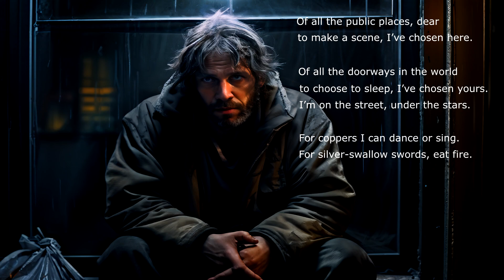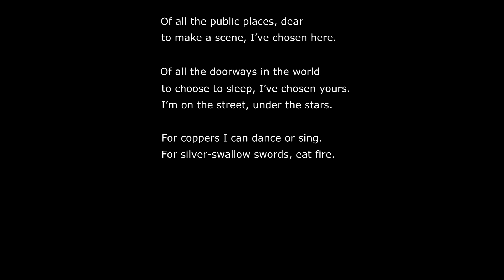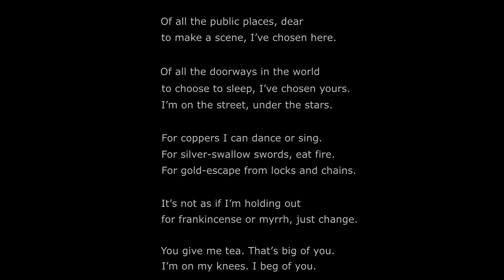Give - Simon Armitage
Give

Simon Robert Armitage (1963) is an English poet, playwright, musician and novelist. He was appointed Poet Laureate on 10th May, 2019. He is professor of poetry at the University of Leeds.

'Give' was published in Armitage's The Dead Sea Poems (1995).

Timestamps:
00:00 Introduction
00:14 Images and reading (with optional subtitles)
01:19 Images, reading and text
02:24 Reading and text